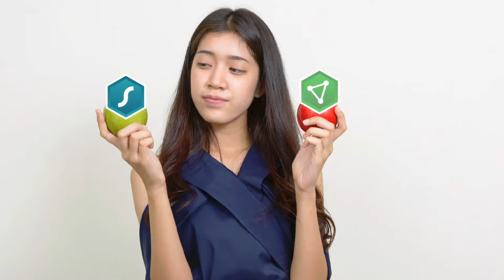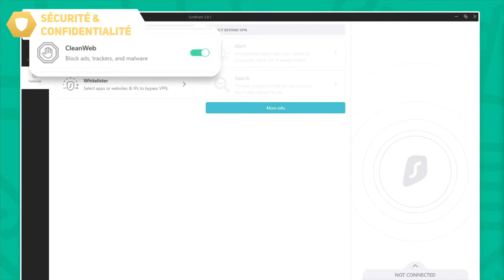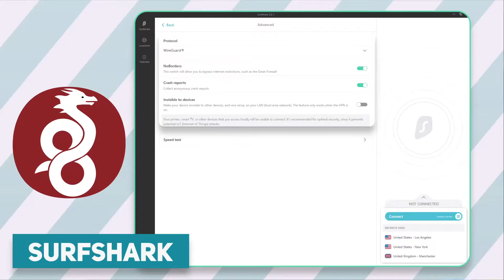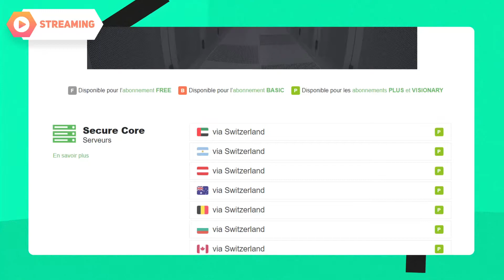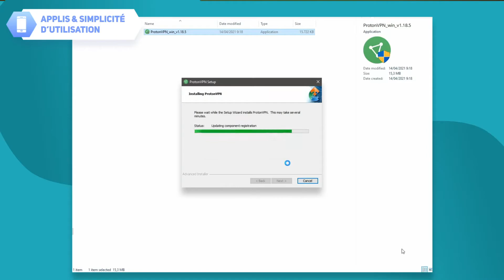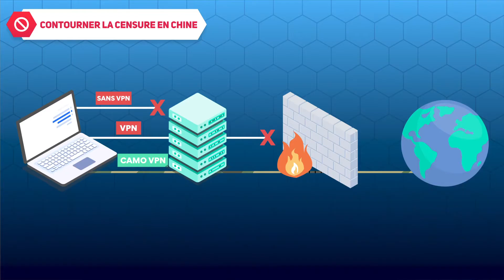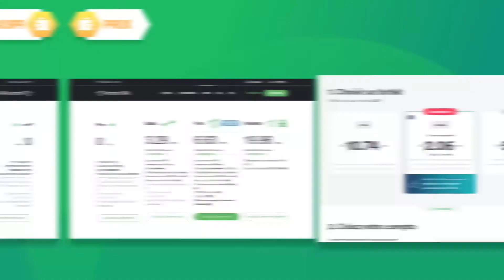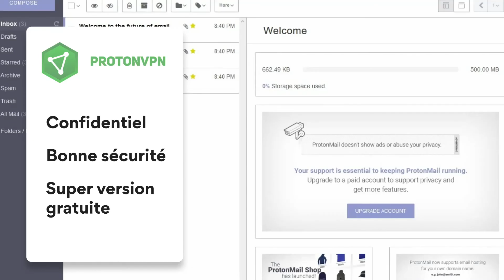Surfshark VPN ou ProtonVPN en 2021 | Sécurité, vitesse, streaming… Quel VPN choisir ?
💥👇 Profitez de nos remises sur Surfshark VPN & ProtonVPN👇💥

Surfshark et ProtonVPN sont tous les deux des services VPN reconnus pour leur confidentialité, leur sécurité et leurs excellentes performances. Mais aujourd’hui, il ne doit en rester qu’un. Dans ce comparatif complet de Surfshark VPN contre ProtonVPN, je vais vous révéler lequel vous offre le meilleur rapport qualité/prix.

\\TIMESTAMPS//
00:00 Intro

1:10 Quel VPN possède le plus de serveurs : Surfshark ou ProtonVPN ?
1:25 Est-ce que Surfshark est plus rapide que ProtonVPN ?
4:06 Où Surfshark est-il basé ?
4:09 Où est basé ProtonVPN ?
4:53 Pourquoi Surfshark VPN est plus sécurisé que ProtonVPN ?
5:20 Pouvez-vous utiliser ProtonVPN pour le streaming sur mobile ?
5:30 Quel catalogue Netflix ProtonVPN peut-il débloquer ?
5:50 Quel VPN est le meilleur pour le streaming :  Surfshark ou ProtonVPN ?
6:45 Quel VPN choisir pour le torrenting : ProtonVPN ou Surfshark VPN ?
8:45 Est-ce que Surfshark a une appli dédiée pour Amazon Fire TV ?
9:27 Est-ce que ProtonVPN a un tchat en live ?
10:05 Surfshark ou ProtonVPN : quel est le meilleur en Chine ?
12:02 Est-ce que Surfshark a une option gratuite ?

Sur huit catégories, Surfshark VPN en a remporté 7 en 2021. Il est plus rapide, plus fiable, offre plus de serveurs et plus de fonctionnalités de sécurité pour votre protection. Cependant, ProtonVPN offre une excellente version gratuite : l’abonnement est limité, mais pour la confidentialité et la sécurité il est parfait et c’est l’une des meilleures options de VPN gratuit sur le marché.